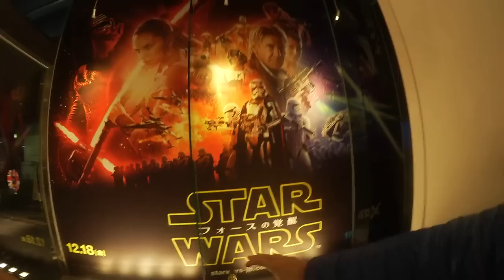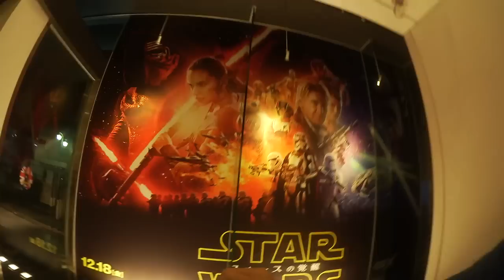【ネタバレ篇】【注意！】『スター・ウォーズフォースの覚醒』ネタバレ篇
…というか、ストーリーほとんど忘れていました…。